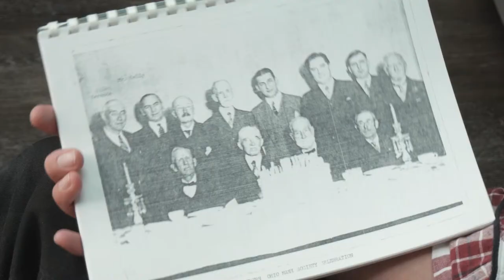Beggan mychione ny Manninee ayns Cleveland - Katie Kermode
A conversation in Manx Gaelic with an American visitor to the Isle of Man, discussing a book she owns and some of what it says about one of the most interesting instances of Manx emigration.

This conversation between Katie Kermode and Adrian Cain was filmed at Culture Vannin in St. John's Isle of Man, in 2018. A version of this conversation is available in English:

This film was made by Culture Vannin in 2018.